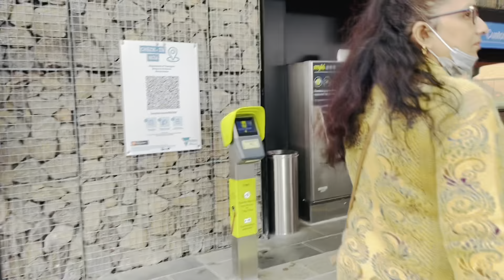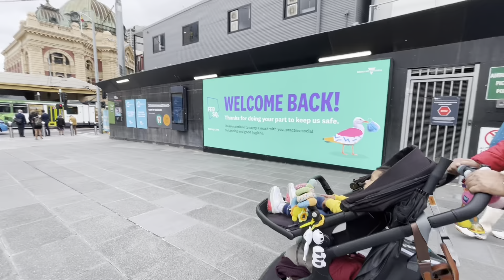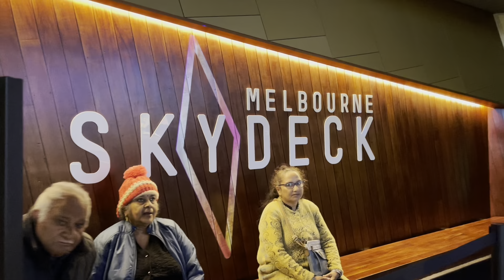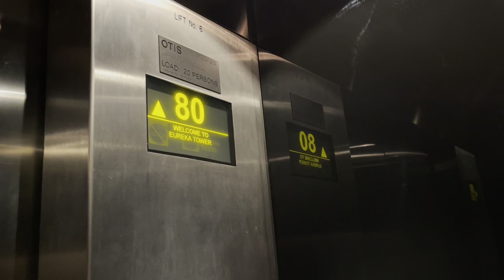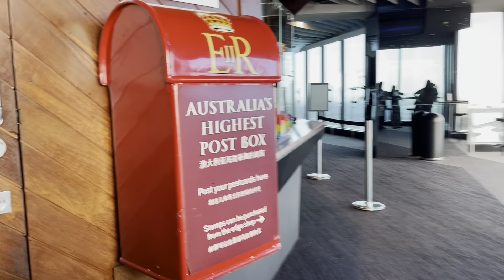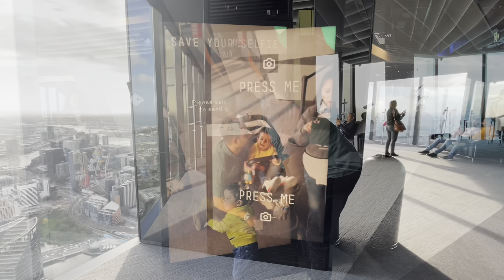Eureka Tower # Skydeck 88 # Melbourne View ## Experience with Melbourne Metro ## Melbourne, April’22